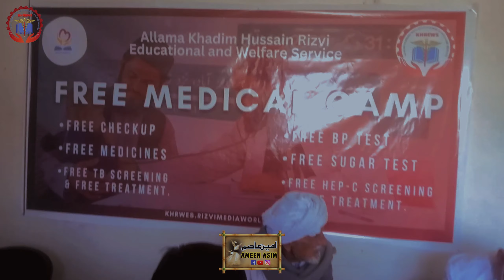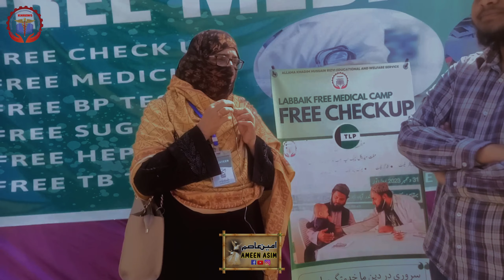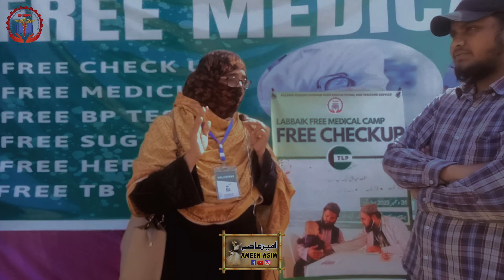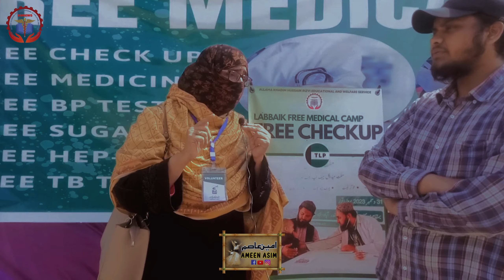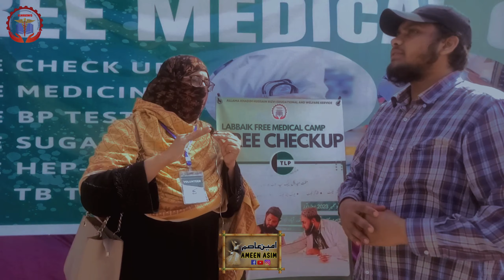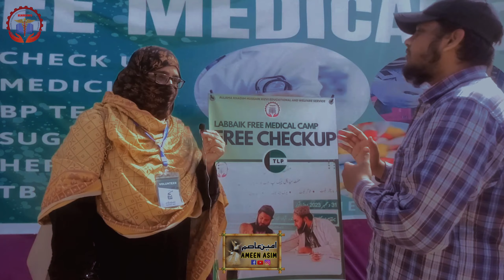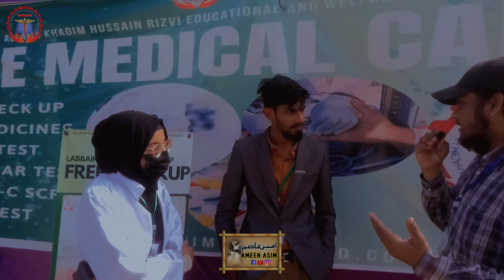Excellent Public Response to Labbaik Free Medical Camp by KHREWS | Ameen Asim |TLP PS 98 UC 3 EAST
MAZA AYA !!.